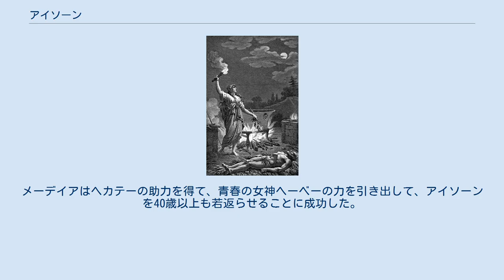アイソーン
コルキスの魔女メーデイアによって若返りの魔法を施されるアイソーン。
 アイソーン（古希: Αἴσων, Aisōn, ラテン語: Aeson）は、ギリシア神話の登場人物である。
長母音を省略してアイソンとも表記される。
 クレーテウスとテューローの子。
妻はアウトリュコスの娘ポリュメーレー、ポリュメーデー、あるいはピュラケーの王ピュラコスの娘アルキメデー。
またアムピノメーとする説もある。
英雄イアーソーンとプロマコスの父。
 アイソーンはもともとイオールコスの王だったが、異父兄弟のペリアースに王座を簒奪され亡命した。
しかしペリアースは男子に恵まれなかったため、アイソーンとその息子イアーソーンに王権を奪われることを危惧していた。
あるいは王権に暗い影を落とすと予言された男がアイソーンの息子イアーソーンだと気づいた。
そのためペリアースはイアーソーンにコルキスに金羊毛を取りに行くことを命じた。
 アポロドーロスによると、ペリアースはイアーソーンがコルキスを目指して出発したのち、しばらくしてアイソーンを殺そうとした。
アイソーンはペリアースに妻とともに自ら命を絶つことを願い出た。
アイソーンは供儀の最中に牡牛の血を飲んで死に、ポリュメーデーはペリアースを呪いながら首を吊って死んだ。
残されたプロマコスはペリアースによって殺されたという。
シケリアのディオドロスもほぼ同じ物語を語っている。
 ロドスのアポローニオスはイアーソーンが出発したときアイソーンはすでに死去していたとする。
 対して『変身物語』においてオウィディウスは年老いたアイソーンは息子が帰還するまで生き延びたのち、メーデイアの魔法で若返ったと語っている。
メーデイアはヘカテーの助力を得て、青春の女神ヘーベーの力を引き出して、アイソーンを40歳以上も若返らせることに成功した。